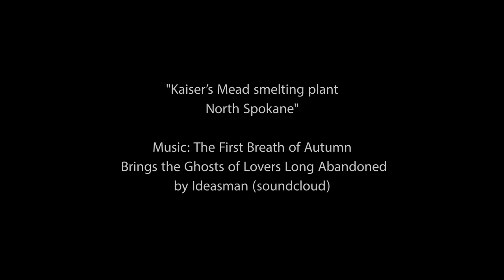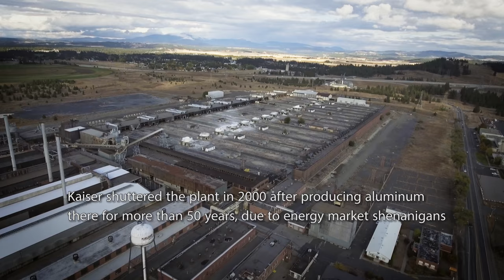DJI Phantom 4 - Abandoned (Kaiser's Mead smelting plant)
Spokane has a number of abandoned buildings. This videos is about one of the big ones. Enjoy!

SUPPORT THE SHOWS!

Any feedback is appreciated. :D